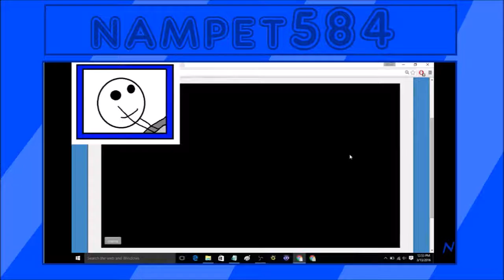MINECRAFT WITH FRIENDS! (MINECRAFT ONLINE #5)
Minecraft With Friends.
Sword Fight, Hunger Games, Awesome Games.

My Friends
Pestie362